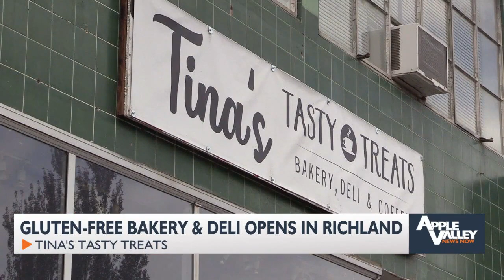Gluten free bakery and deli opens in Richland